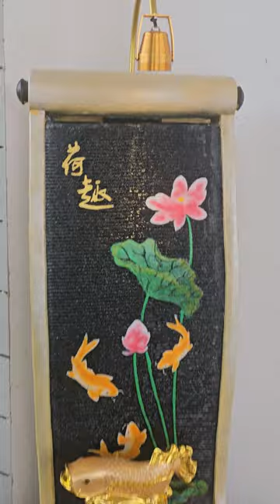Beautiful Gold fish 🐠